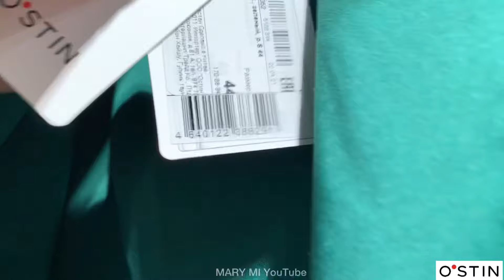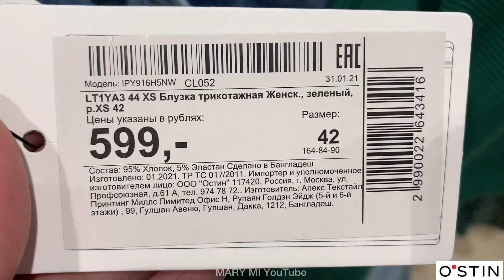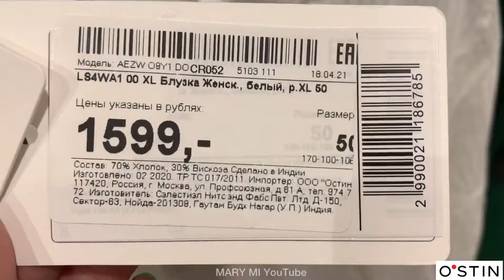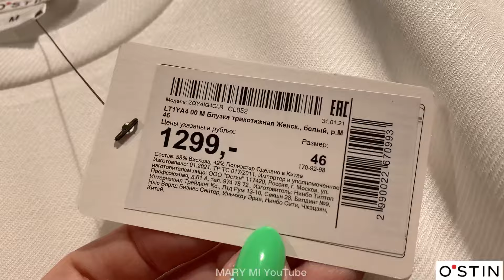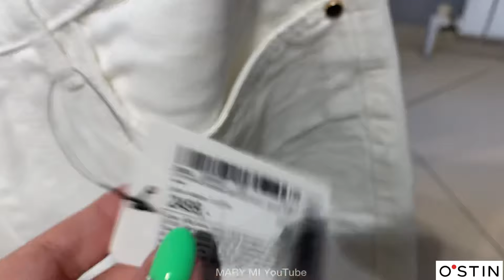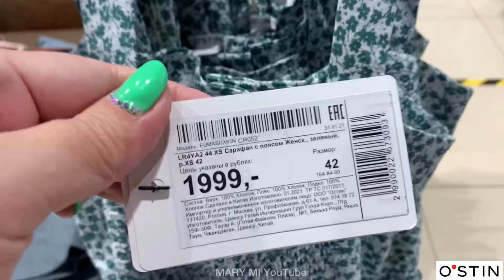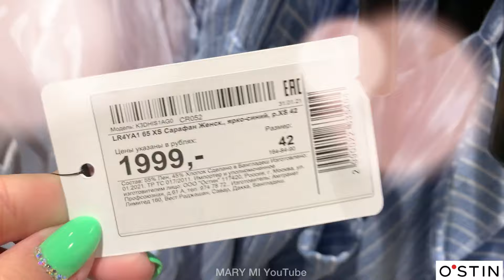O'STIN💚КЛАССНЫЕ НОВИНКИ ЛЕТО 2021! ТРЕНДЫ СЕЗОНА💜АКЦИИ И СКИДКИ В ОСТИН💛ШОППИНГ ОБЗОР МАЙ 2021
ВСЕМ ПРИВЕТ! МЫ В МАГАЗИНЕ O'STIN! В МАГАЗИНЕ ПРЕДСТАВЛЕНА  НОВАЯ КОЛЛЕКЦИЯ ЖЕНСКОЙ ОДЕЖДЫ ЛЕТО 2021! МОДА, СТИЛЬ, КРАСОТА 2021. ОСТИН ОБЗОР  г. Ростов-на-Дону 💛

🛍ПОСПЕШИТЕ В МАГАЗИН ОСТИН ПРИОБРЕСТИ КРАСИВУЮ И КАЧЕСТВЕННУЮ ОДЕЖДУ! ОБЗОР ОСТИН МАЙ 2021

МАГАЗИН O'STIN,
модные тренды 2021,
весенние ТРЕНДЫ 2021,
МАГАЗИН ОСТИН НОВАЯ КОЛЛЕКЦИЯ,
МАГАЗИН ОСТИН,
остин лето 2021,
остин летняя одежда,
шоппинг влог,
SHOPPING VLOG,
остин обзор май 2021,
магазин остин новинки,
магазин остин женская одежда,
магазин остин красивая одежда,
магазин остин покупки,
магазин OSTIN,
магазин ОСТИН Ростов-на-Дону,
магазин остин распродажа,
Остин обзор цены,
MARY MI,